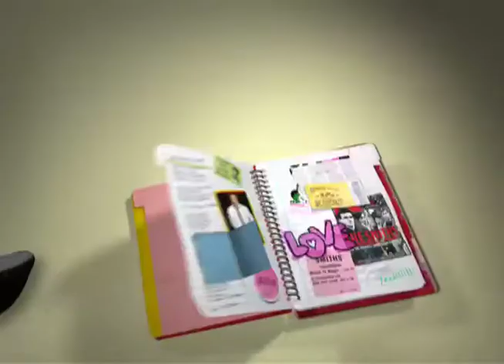Amores de Comedia | Nueva En La Ciudad